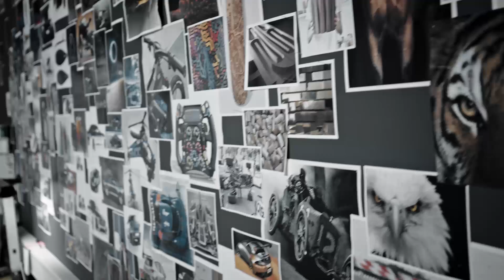PB Swiss Tools TorqueTools MecaTorque BMC (EN)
Tightening screws with the correct torque is often a decisive criterion in the high-tech world. Especially when tricky materials are being used, such as carbon, Plexiglas or titanium, screws that are tightened too loosely or too strongly can cause damages. Manufacturers are specifying an exact tightening torque for more and more screw connections – no problem for our MecaTorque. Its robust, mechanical design with simple, steplessly selectable torque works completely without electronics. The MecaTorque is a sophisticated masterpiece – robust, precise and long-lasting, like a Swiss watch.